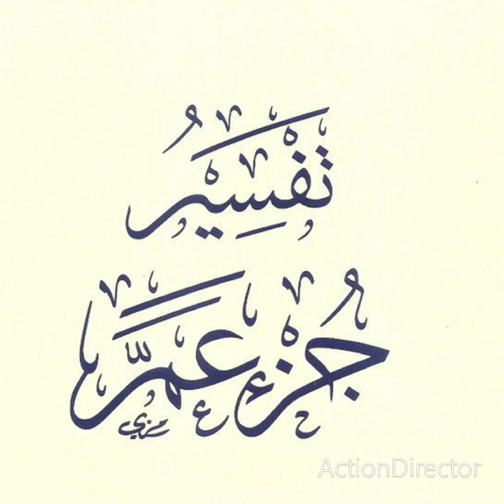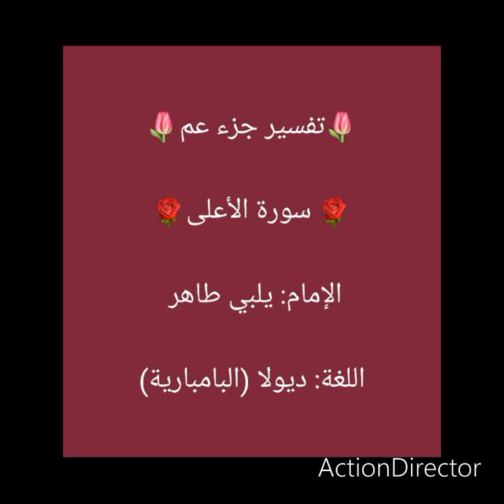🌷تفسير جزء عم🌷 سورة الأعلى